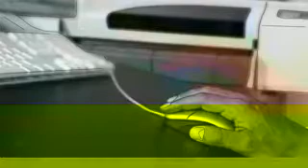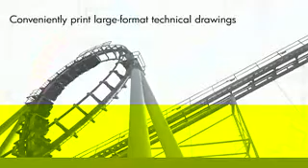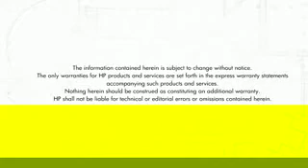ML 156523885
Video Migrado